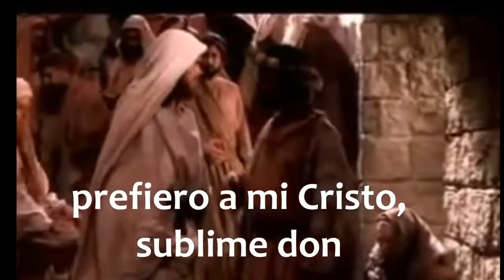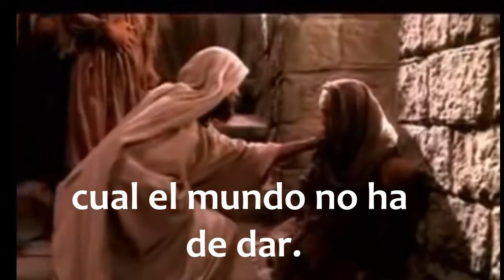Prefiero a mi Cristo (Pista)